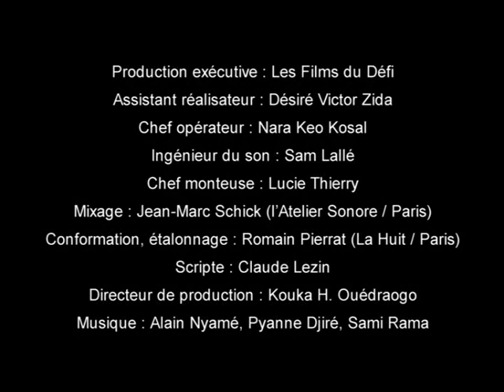Une Histoire d'amour (version française, English captions, un film de Global Dialogues)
Global Dialogues. Un film en français, English subtitles. Pour nombre de raisons diverses, une femme veut renoncer et arrêter son traitement antirétroviral. Il incombe à son mari d'imaginer les arguments pertinents pour la convaincre de ne pas dévier de son cap. Réalisé par Fanta Régina Nacro, Burkina Faso; basé sur une idée originale de Jean-Paul Brice Affana Affana, 17 ans, Cameroun. Un film de la collection Scenarios d'Afrique produit par Global Dialogues